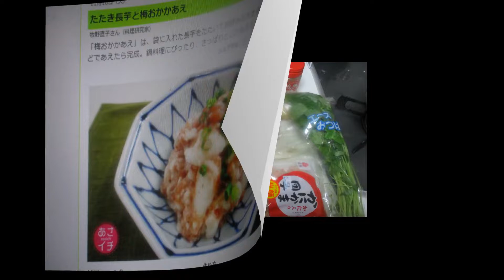トロリ長いも肉だんご梅肉おかか和え：短縮版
トロリ長いも🍠肉だんご🍡梅肉おかか和え：Part.Ⅲ